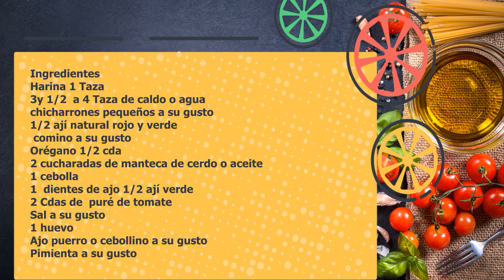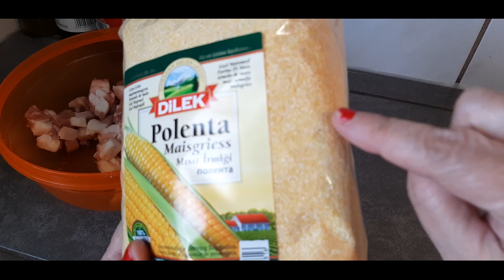Harina de Maíz con Chicharrones a lo Cubano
Ingredientes
Harina 1 Taza
3y 1/2  a 4 Taza de caldo o agua
chicharrones pequeños a su gusto
1/2 ají natural rojo y verde
 comino a su gusto
Orégano 1/2 cda
2 cucharadas de manteca de cerdo o aceite
1 cebolla
1  dientes de ajo 1/2 ají verde
2 Cdas de  puré de tomate
Sal a su gusto
1 huevo
Ajo puerro o cebollino a su gusto
Pimienta a su gusto

Gracias